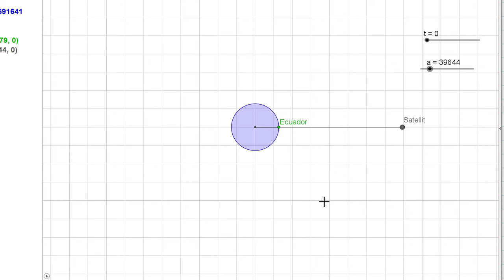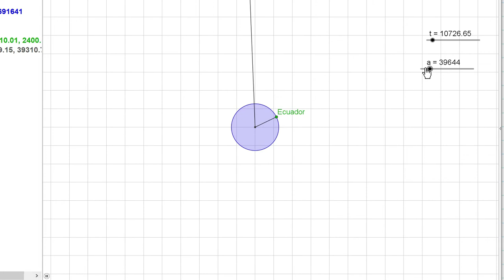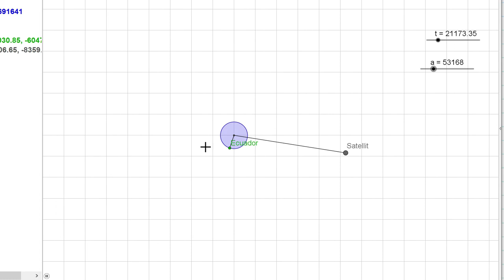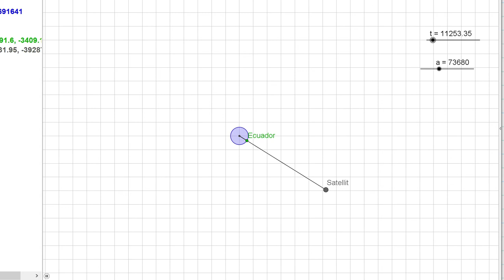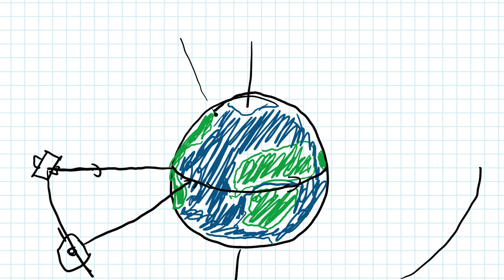Geostationäre Satelliten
Hier wird besprochen, an welchen Stellen geostationäre Satelliten platziert werden können, weshalb der Abstand so wichtig ist und was diese Satelliten so besonders macht.